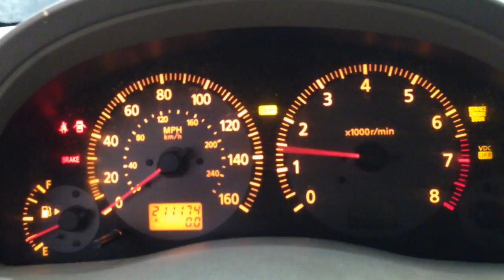CC8210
2003 G35 3.5 ENGINE